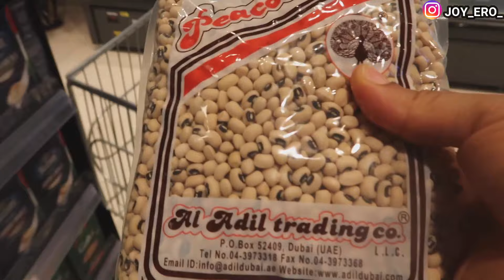VLOG: HOUSE TOUR, Days In The Life Of A Mummy Nigerian YouTuber Living In Dubai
Hello Guys, Today's vlog is a house tour and 2 days in my life as a mom of 2 living in Dubai.
I'm sure you will enjoy watching.